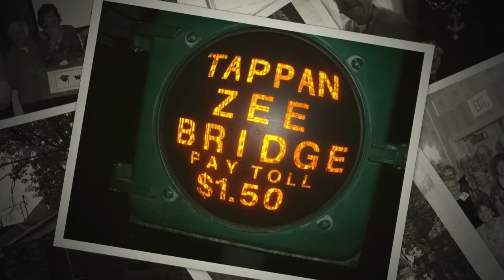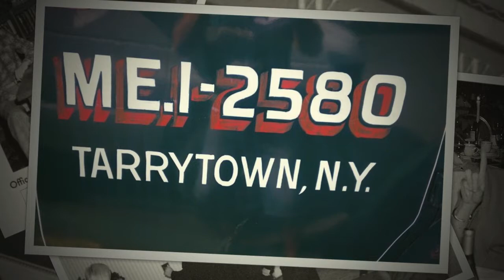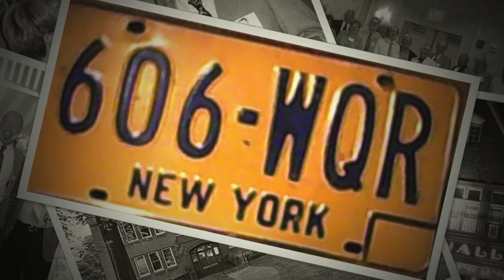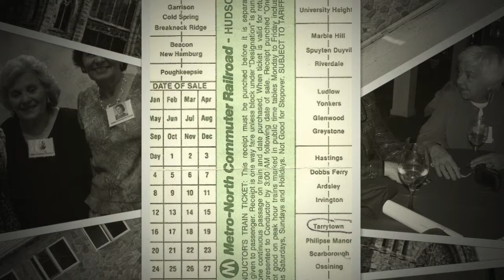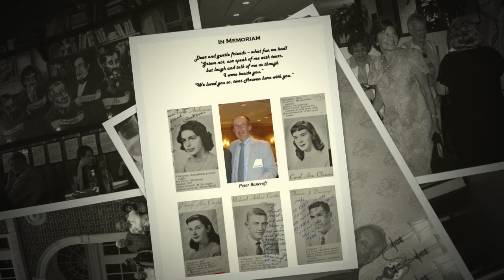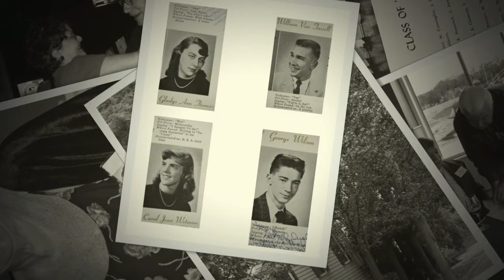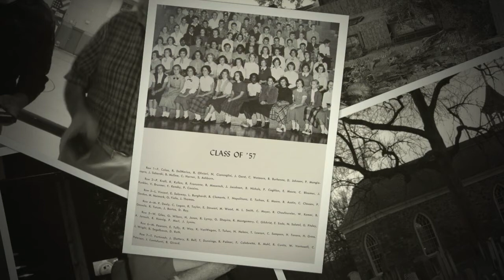CLASS OF 1957, Washington Irving High School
This video is to commemorate and honor those who attended Washington Irving High School in Tarrytown, NY, and who were part of the graduating Class of 1957.  We were the greatest of our generation!